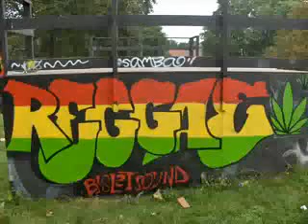Bob Marley-No woman no cry (WithLyrics)